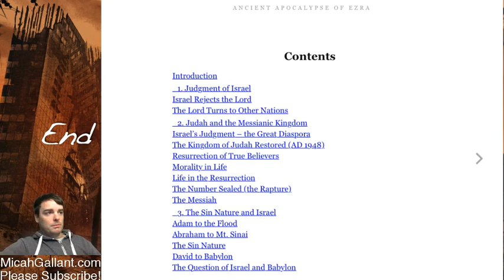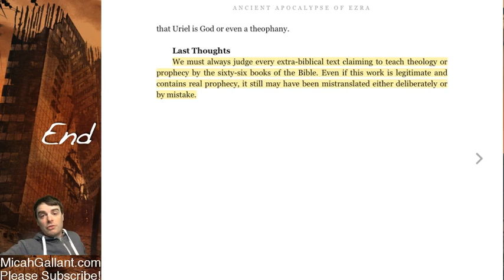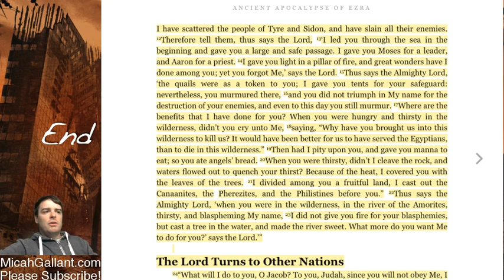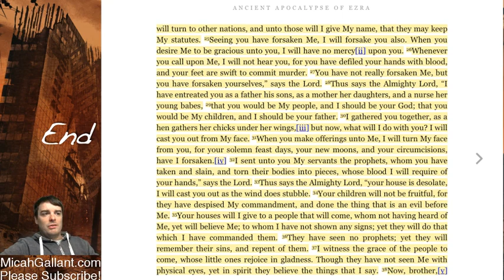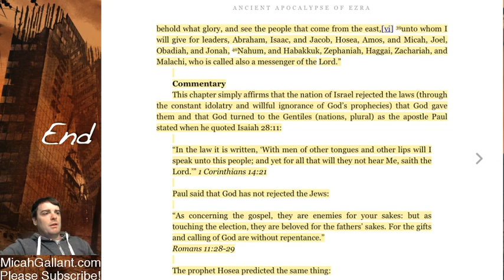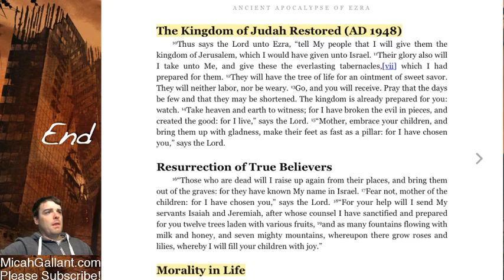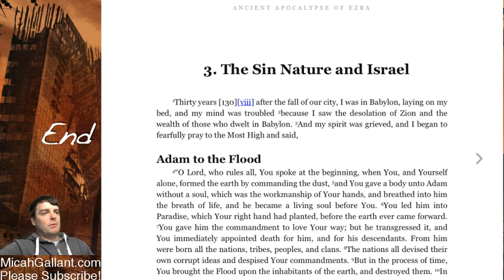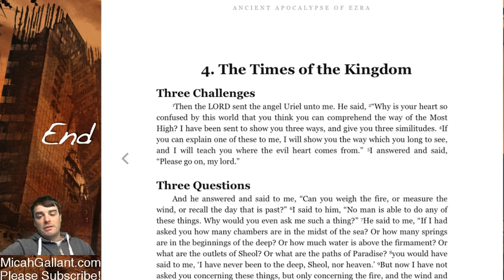ANCIENT APOCALYPSE OF EZRA | the History and Rapture - Ken Johnson